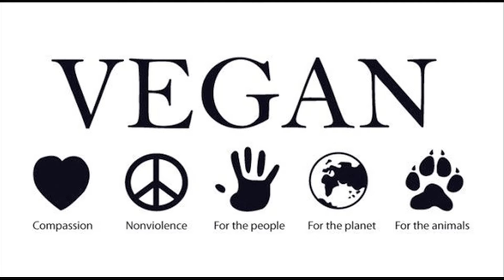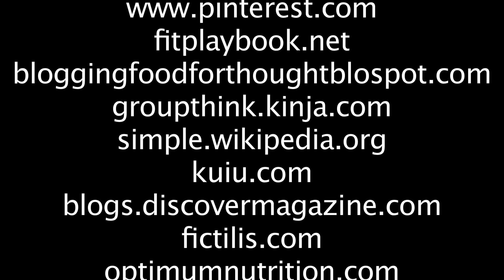Vegan at SUNY Old Westbury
OWTV Reporter, Naomi Corporan, interviews students on campus about veganism. Let's see what they had to say!